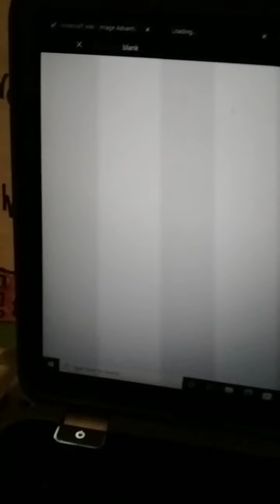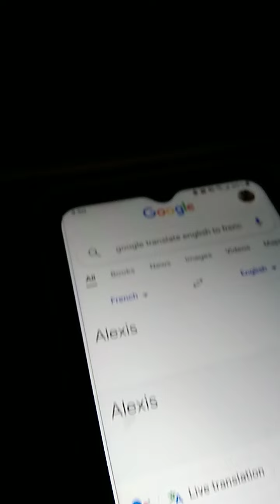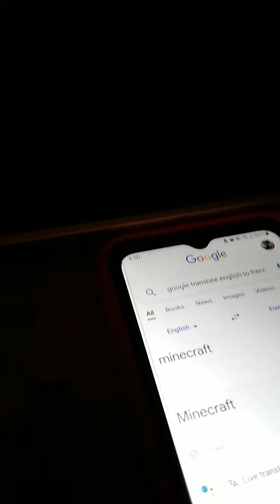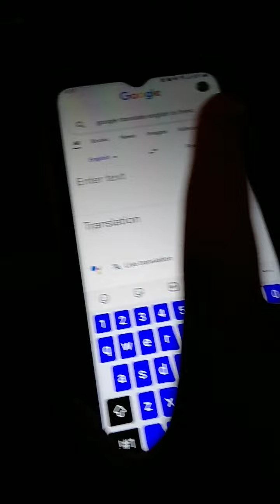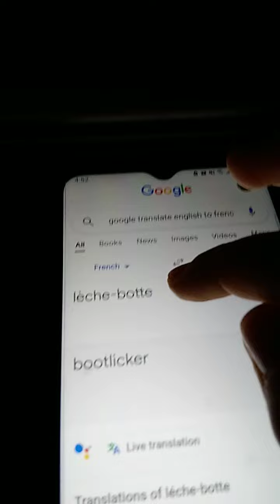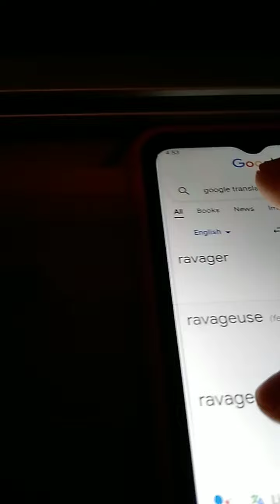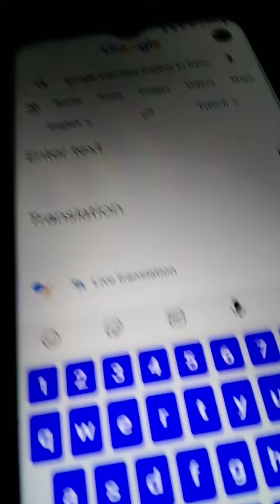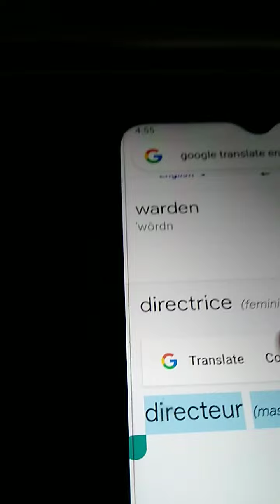Minecraft but I Translate it to French, Then Back to English (HILLARIOUS!) WATCH TILL THE END!